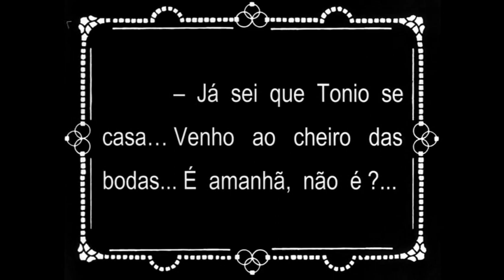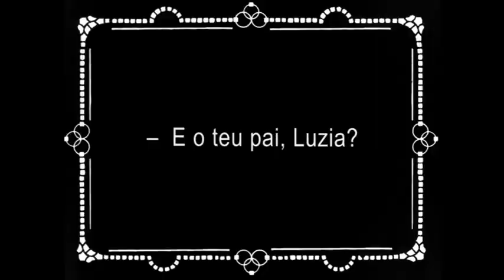OS LOBOS de Rino Lupo (1923) – excerto